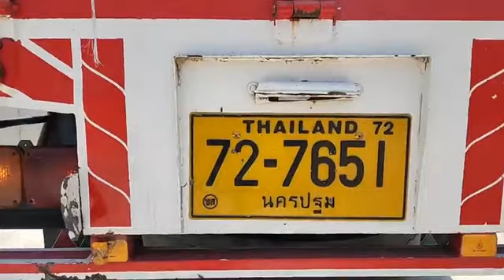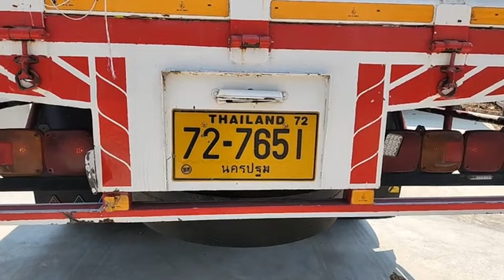ดูป้ายทะเบียนรถ